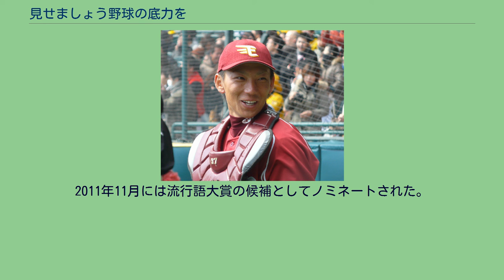見せましょう野球の底力を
スピーチでこの言葉を発した嶋基宏 見せましょう野球の底力を（みせましょうやきゅうのそこぢからを）は、東北楽天ゴールデンイーグルス所属のプロ野球選手嶋基宏が、2011年4月2日に東日本大震災の復興支援のために行われた慈善試合の前にスピーチした際の言葉である。
2011年の流行語大賞の候補としてノミネートされた。
2011年3月3日、東北楽天ゴールデンイーグルス（以下、楽天と略す）は仙台を出発し長期遠征へと旅立った。
同年3月11日、楽天は兵庫県立明石公園第一野球場でオープン戦を行っていたが、試合中の14時46分、東北地方太平洋沖地震が発生し、7回表終了後に地震発生が伝えられた。
試合は8回表コールドとなり、途中で打ち切りとなった。
試合打ち切り後、楽天球団代表の米田純の指示で、楽天の選手達は家族に連絡を取ろうとした。
嶋自身は妻が東京におり、安否の確認が取れたが、家族に連絡が取れない選手もいた。
宿舎へと戻るバスの中で津波の映像を見て、嶋は「これ、本当なのかな」と思ったという。
翌12日以降、オープン戦が中止となるなか、楽天は各地で練習試合を行っていたが、主将の鉄平が「100%野球に集中するのは難しい」と述べるような状況であり、なかなか勝つことが出来なかった。
また、チームとして大人数で移動できるような交通状況ではないことや、シーズンの準備をしなければならないことから、被災地へ行くことも叶わなかった。
そんな中、3月20日には楽天の全選手によりナゴヤドームで募金活動を行ったり、3月22日には阪神・淡路大震災の被災地である神戸市三宮で募金活動を行ったり、3月26日には福岡ソフトバンクホークスの選手である小久保裕紀が発起人となって行われた、東日本大震災チャリティートークイベント「今、私たちにできること」に嶋・鉄平・永井怜・田中将大・岩隈久志の各選手が参加し募金活動を行うなど、各地で慈善事業を行っていた。
嶋や鉄平ら選手達は「何ができるか」を夜遅くまで話し合い、嶋は選手会長としてチームの意見をまとめ、監督の星野仙一に「一度、仙台に帰らせて下さい」と話をしていた。
4月2日から3日にかけて、日本野球機構は東日本大震災により命を落とした人への追悼・復興へむけての支援を目的として、プロ野球12球団チャリティーマッチ -東日本大震災復興支援試合-を行った。
4月2日の北海道日本ハムファイターズ戦に先立ち、嶋はチームを代表しスピーチを行った。
スピーチを行う前に日本野球機構よりスピーチの内容を受け取っていたが「自分たちの思いを伝えたい」「『被災地、頑張れ』という内容。他人の目線だった。被災地の球団としては読めるものじゃなかった」という理由により、球団広報と相談の上、内容を自分の言葉に変えてスピーチを行った。
スピーチの中の「底力」という言葉には「こういう時こそ野球界が一丸となって戦っていきたいという意味」がこめられていた。
4月7日から8日にかけて、楽天の監督・コーチ・選手は被災地に入り、各地で支援活動を行った。
嶋は（被災者から）「逆に勇気をもらい」「帰ってきてよかった」と語っている。
4月12日、楽天はQVCマリンフィールドでの千葉ロッテマリーンズ戦で開幕を迎えた。
同試合では4回、嶋のエラーにより1点を先制されるが、岩隈久志が粘りのピッチングを見せ、7回に嶋が決勝打となる勝ち越しスリーランホームランを放ち、チームは6対4で勝利した。
楽天は同試合、15日の主催試合初試合、そして「震災復興キックオフデー」に開催された29日の本拠地開幕戦での勝利を含め4月は9勝6敗と良いスタートであった。
しかし、震災の影響で選手のコンディションは悪く、嶋のコンディションも肉体・精神ともに悪かった。
体重が減ったり、円形脱毛症になったりしたという。
また、打撃の調子も悪く、打率は前年の.315から.224へと悪化した。
チームも一時はクライマックスシリーズを狙える位置につけたが、終盤に失速し、最終的には5位となりクライマックスシリーズ進出を逃した。
嶋は「今年は底力を見せることができなかった。（中略）結果的にスピーチは口だけになったと思っています。」と語った。
2013年、楽天は初のパ・リーグ優勝を果たし、産経新聞は「存分に、野球の底力を見せてもらった。」と評価した。
2020年に嶋は東京ヤクルトスワローズへ移籍。
移籍後の応援歌の歌詞...